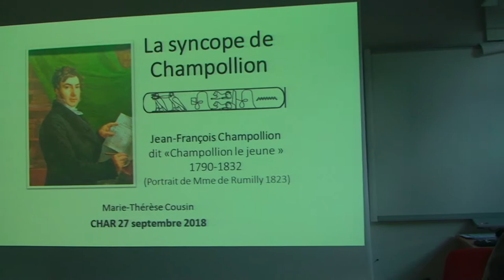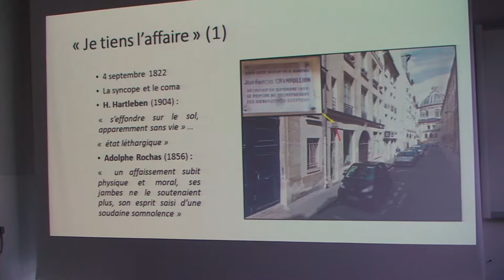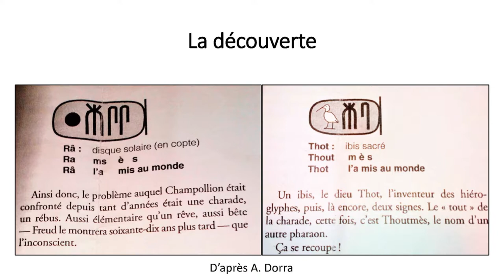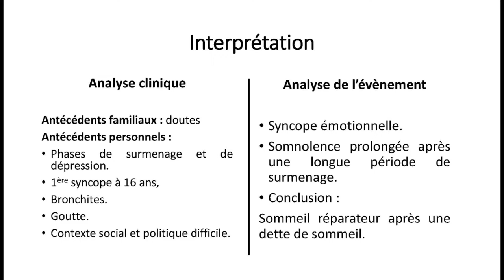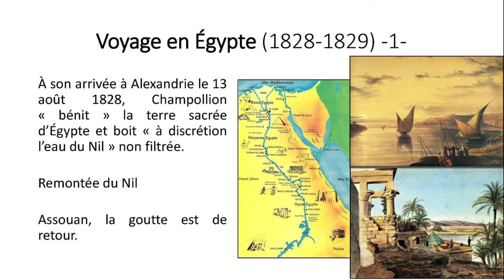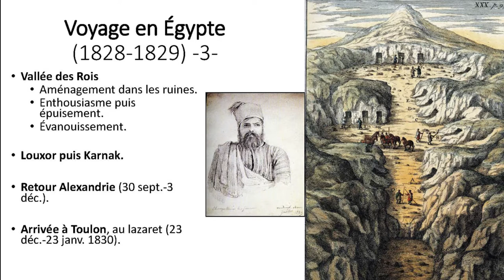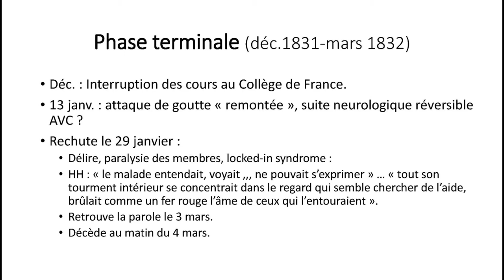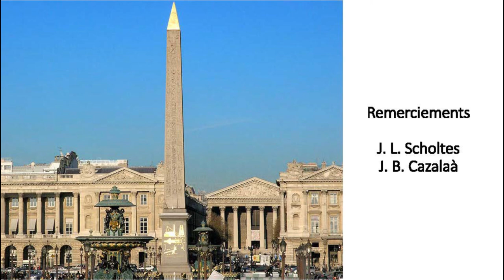la syncope de Champollion